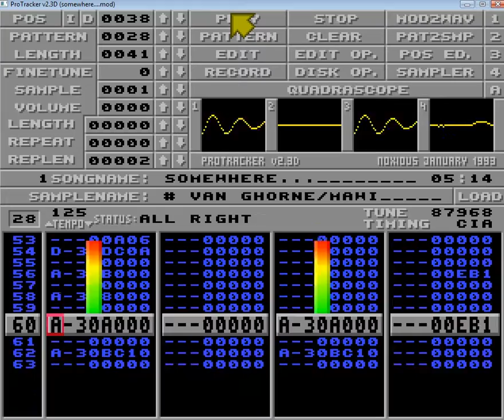Krzysztof Horn - Somewhere (Amiga Protracker Module)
A composition born in 1997 on the Amiga using Protracker, utilizing 4 channels of 8-bit audio and drawing from Vangelis' influence. Retro electronic vibe with vintage gaming charm